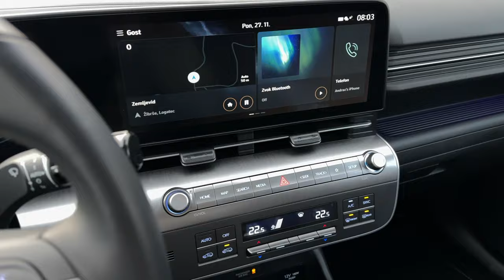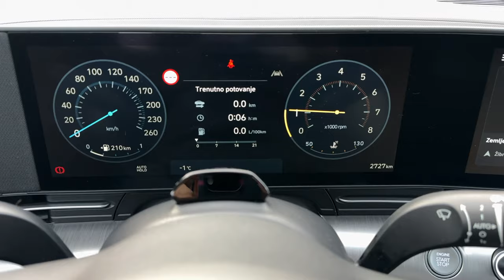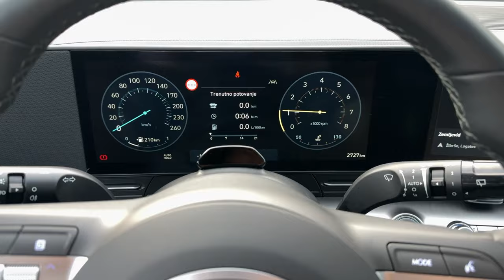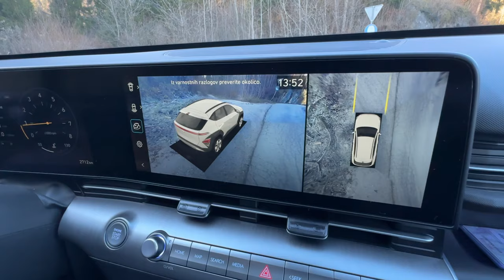Hyundai Kona Premium